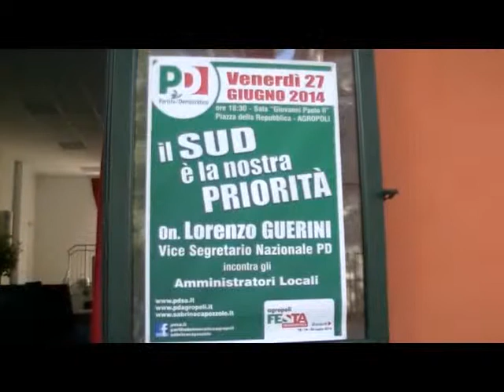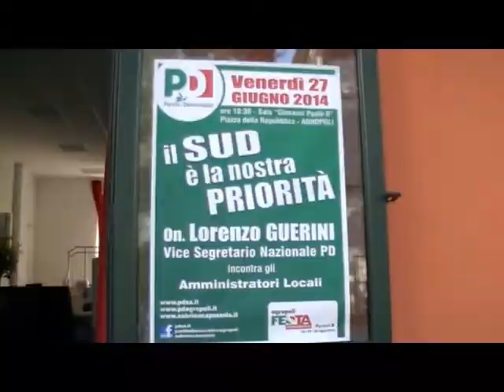Agropoli, l'arrivo del vicesegretario Guerini